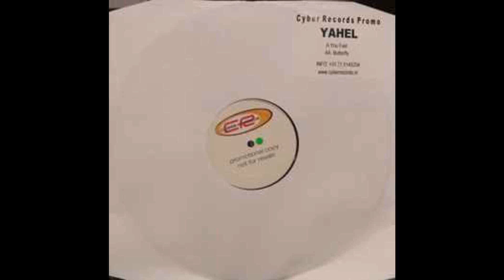Yahel - You Feel